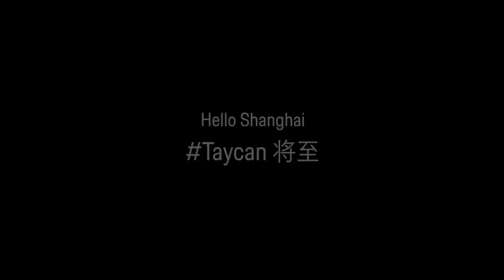01 Kicking off in China the Porsche Taycan prototype visits Shanghai